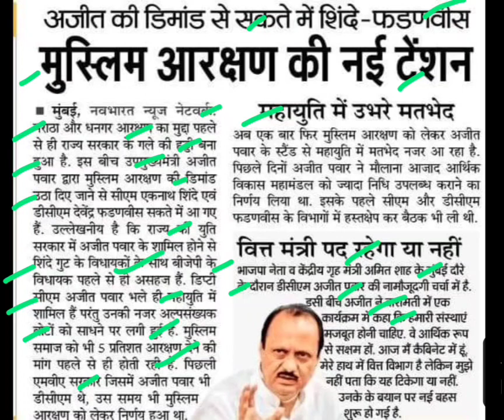एकनाथ शिंदे और फंडनवीस को मुस्लिम आरक्षण की टेंशन,ajit pawar latest news,eknath sinde latest news